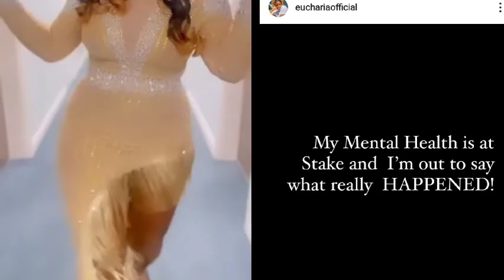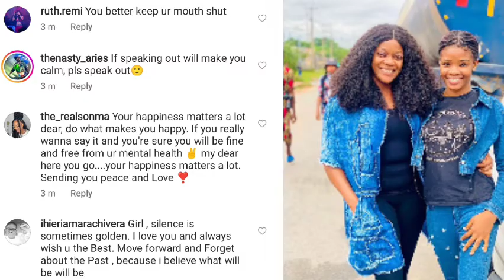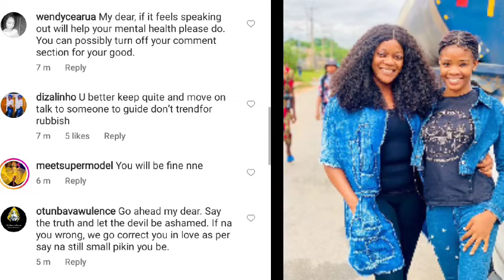Destiny Etiko Adopted Daughter Chinenye Spills The Cause of Their Seperation 'I am Innocent "